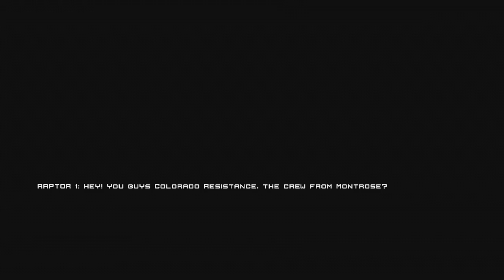Home Front Part 9 Golden Gate Bridge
The attack for the bridge is on. will we come out as the victor or fall in the water and die trying ?